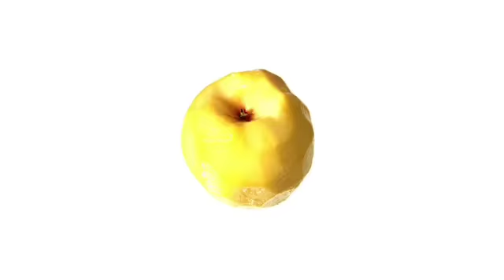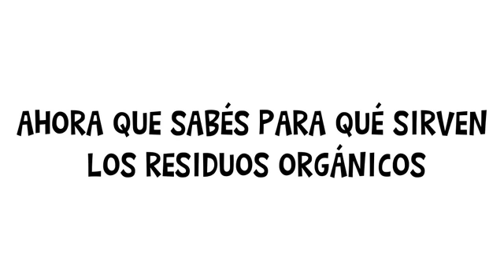¿Por qué es tan importante hacer Compost?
Una explicación de las utilidades del Compost y de las ventajas que tiene a la hora de brindarle nutrientes esenciales a la tierra.